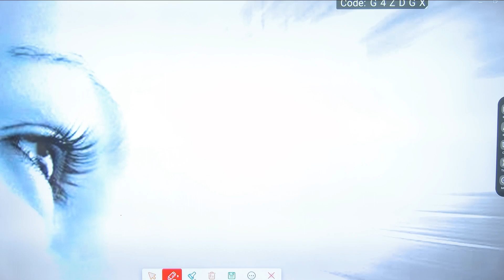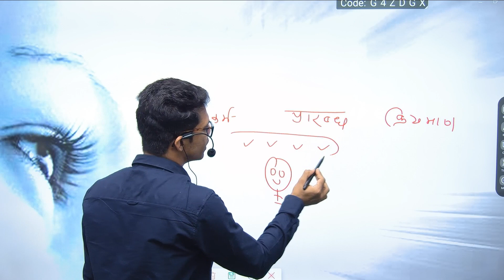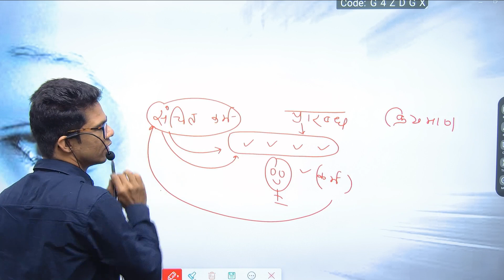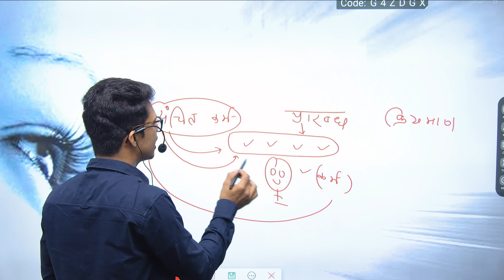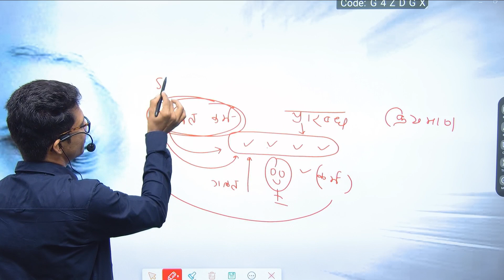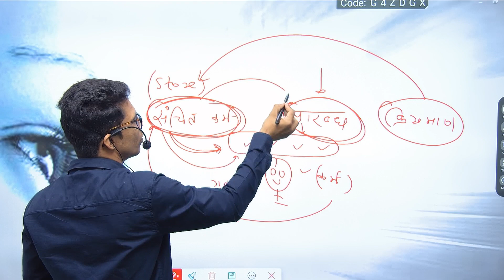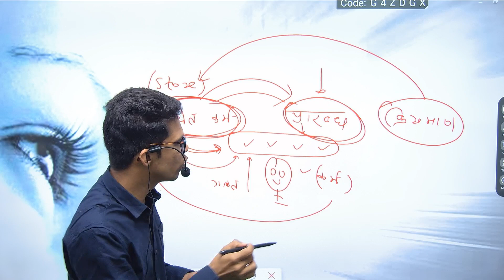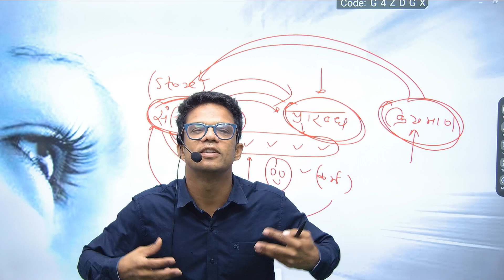कर्म का सिद्धांत कैसे काम करता है I संचित कर्म I प्रारब्ध कर्म Iक्रियमाण कर्म